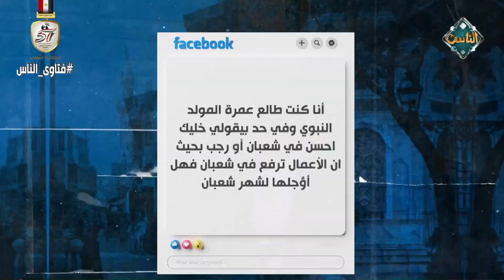الأشهر المفضل فيها أداء العمرة يُوضحها الشيخ عويضة عثمان